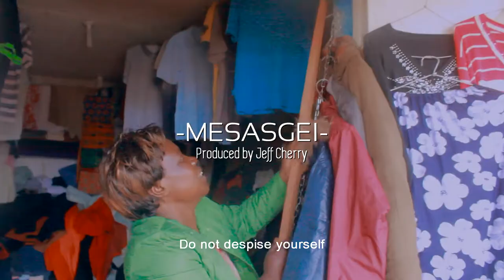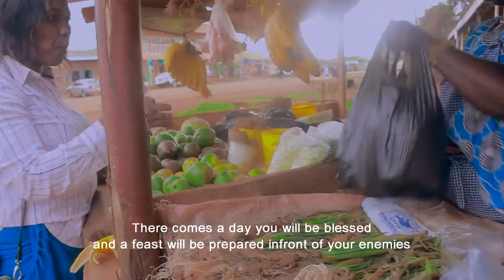MESASGEI by Ednah Tuwey - Skiza 711127782 send to 811